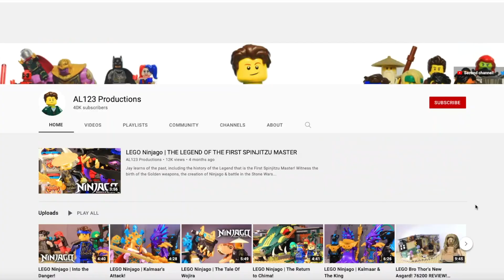LEGO Marvel | Ghost Rider's Quest!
One week after stopping Wanda, Doctor Strange faces a new problem...